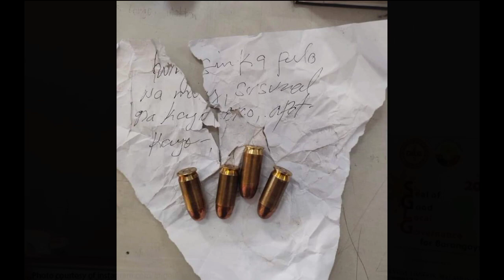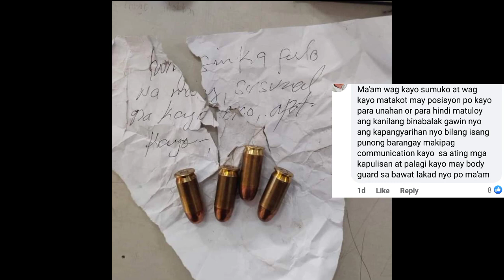Actress na si Angelika Dela Cruz NANGANGANIB ang Buhay Matapos Padalan ng Bala | Raffy Tulfo